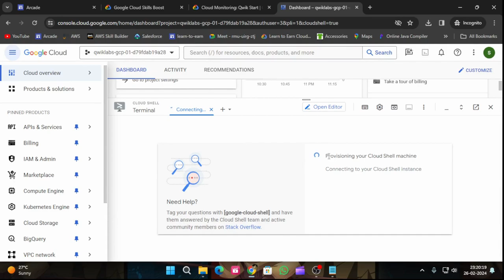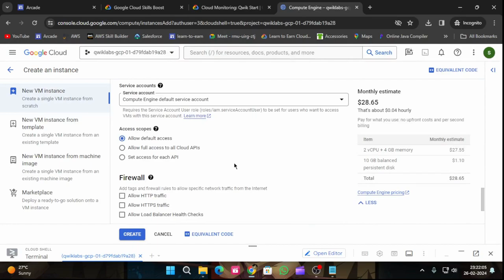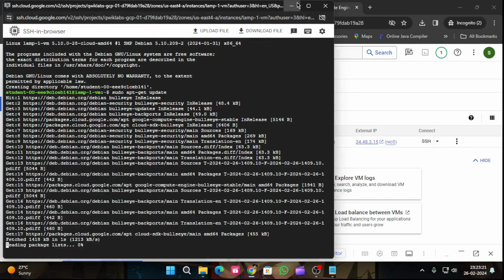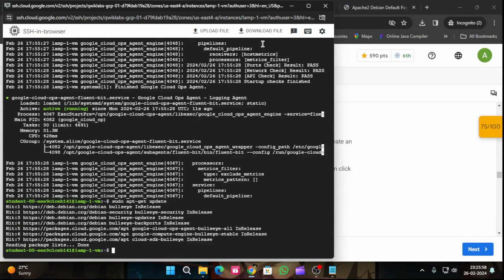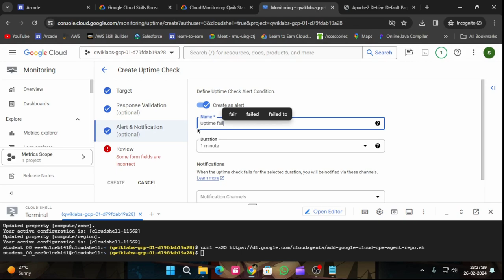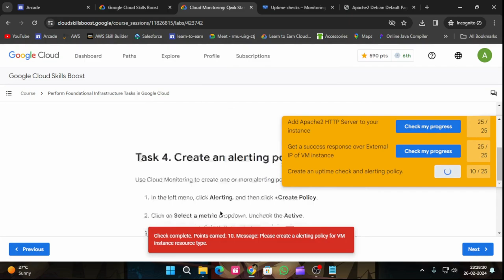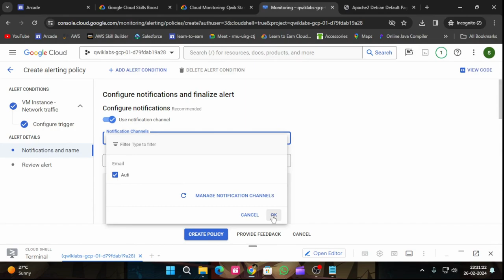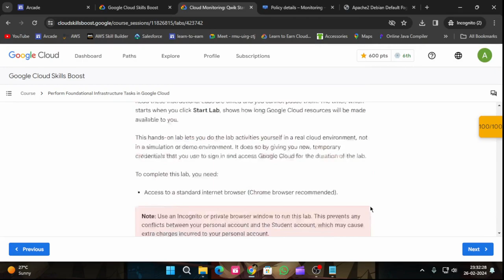Cloud Monitoring: Qwik Start | Arcade 2024